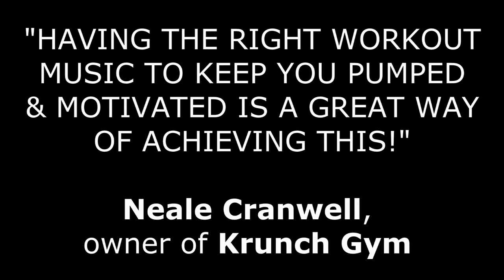Krunch Gym : Gym Beats Vol 1 CD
"Gym Beats Vol 1"  21 Jackin' House Tracks Mixed Exclusively For Krunch Gym by DJ Keynos

Training in the right environment is paramount to pushing the boundaries and achieving your goals.. Having the right workout music to keep you pumped and motivated is a great way of achieving this.. Stay motivated, stay strong, purchase Krunch Gym's "Gym Beats Vol 1" CD today